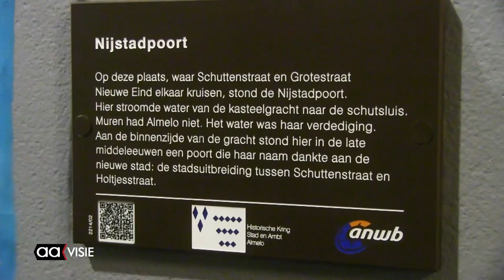Opening Nijstadpoort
De Nijstadpoort is officieel door Monique van Saane, wethouder van cultuur, feestelijk geopend. Het is één van de twee stadspoorten die op initiatief van de Historische Kring Stad en Ambt Almelo in de binnenstad op eigentijdse wijze is teruggebracht, met steun van onder andere gemeente Almelo.